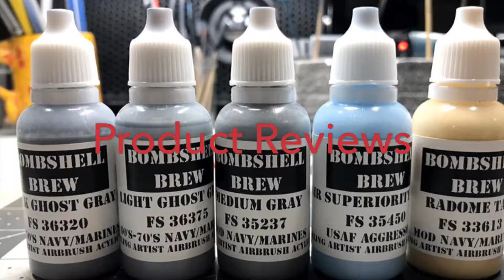Tamiya 1/35 German SturmTiger 38cm Assault Mortar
Tamiya 1/35 German SturmTiger 38cm Assault Mortar by Ralph Sarc. Completed 11/29/2017